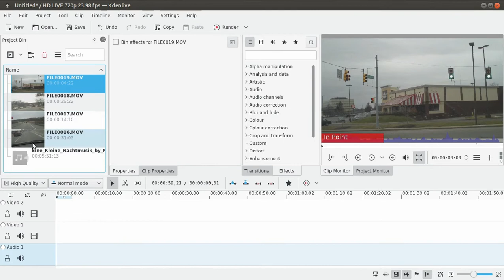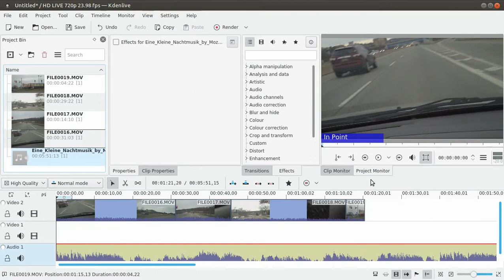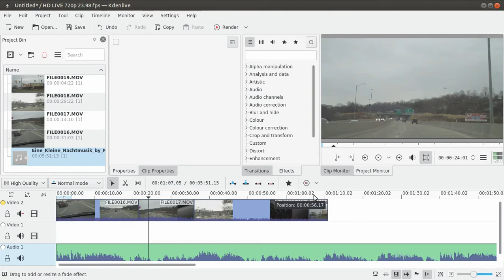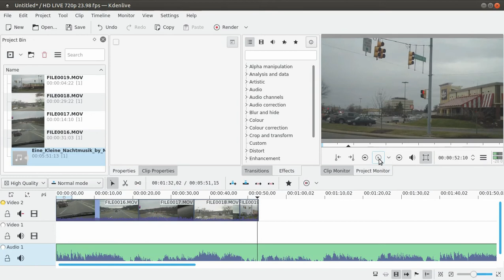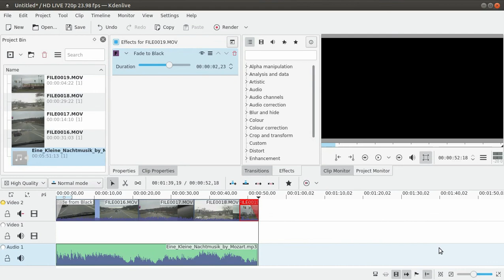How To Easily Edit Videos In Kdenlive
Almost forgot I recorded these. Anyway, just a quick lesson on how to edit videos in Kdenlive. Not a full tutorial as this app is loaded with features but not difficult to learn. Obviously, you don't need the music but it adds a nice touch to the final render.

TOTAL OS TODAY T SHIRTS-
MEN -